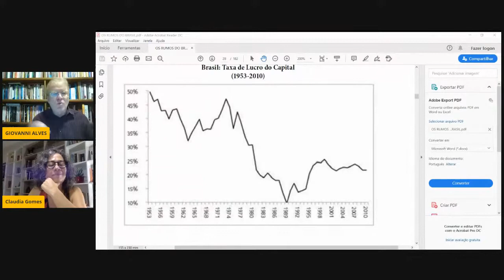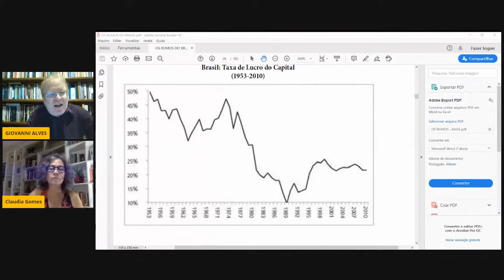Debate - Trabalho remoto, uberização dos serviços e da vida a precarização do trabalho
Debate realizado no Social em foco com o Prof Dr Giovanni Alves (Unesp - palestrante) e com a Prof Dra Cláudia Gomes (UFPB - Debatedora), emediação Prof Dra Beth Alcoforado.